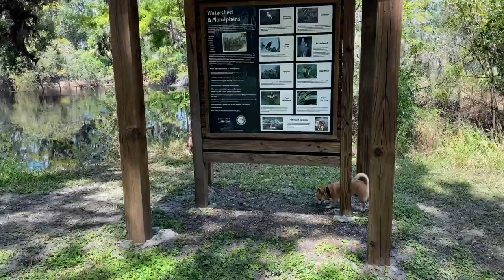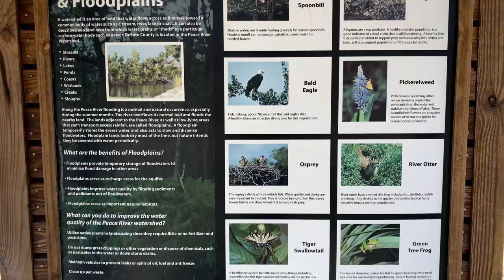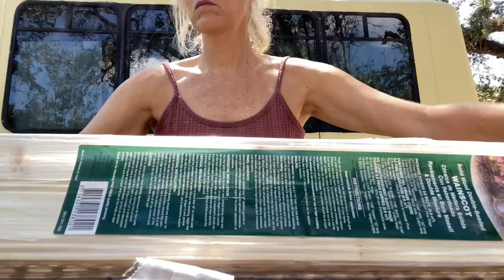First night ALONE camping in my SHUTTLE BUS In FLORIDA ￼inthewild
I am spending my first night alone in the woods, in my converted shuttle bus.